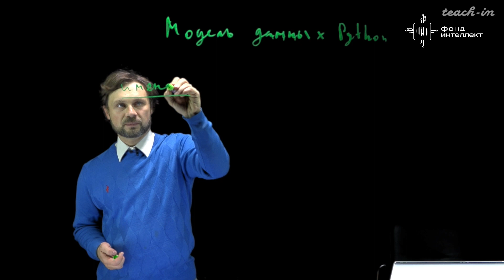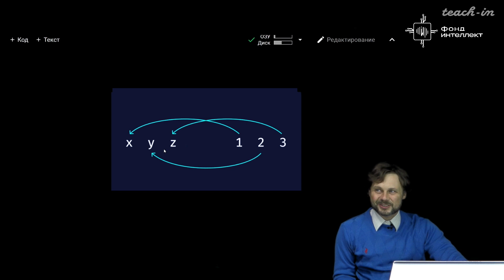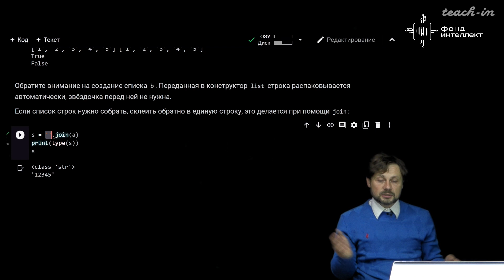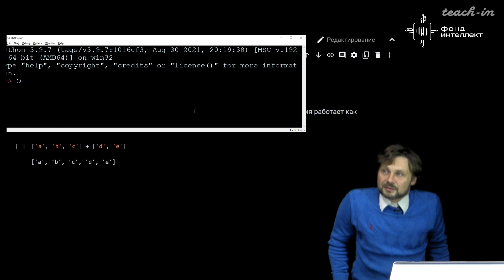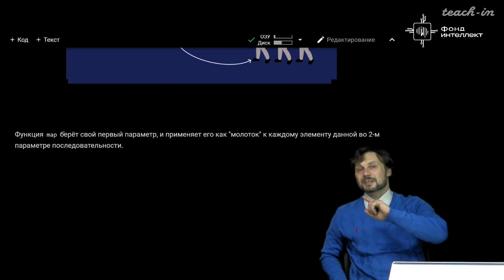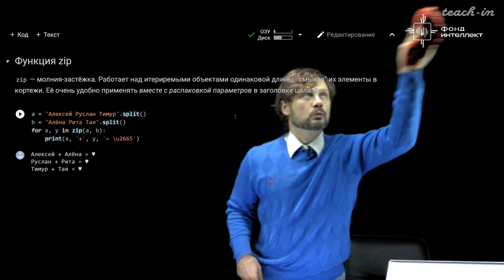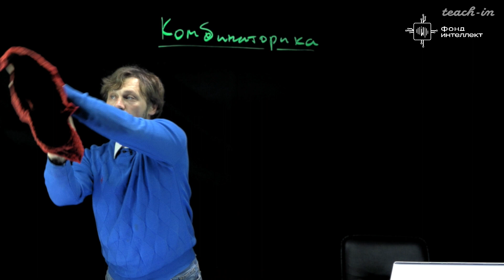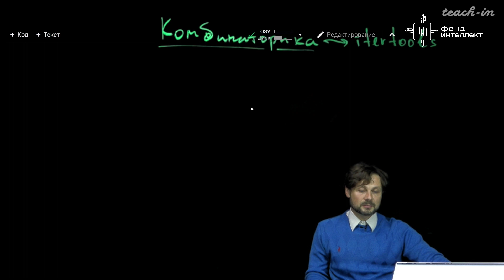Хирьянов Т.Ф. - Основы программирования и анализа данных на Python - 3. Итерируемые объекты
Итерируемые объекты. Присваивание. Потоковая обработка списков. Библиотека itertools

0:00:19 Приветствие. Вступление к лекции
0:00:54 Модель данных Python
0:07:21 Присваивание
0:16:54 Вопросы от студентов
0:17:27 Присваивание
0:23:51 Тип list. Конструирование списка
0:27:54 Вопросы от студентов
0:30:55 Тип list. Конструирование списка
0:33:47 Срезы списка
0:43:54 Потоковая обработка списков
0:44:01 Генераторы и списковые включения ("генераторы список")
0:50:02 Функция map
0:56:39 Функция как объект 1-го класса
1:05:57 Функция zip
1:16:11 Библиотека itertools
1:27:05 Срез последовательности islice
1:31:44 Запись в файл
1:33:12 Заключение